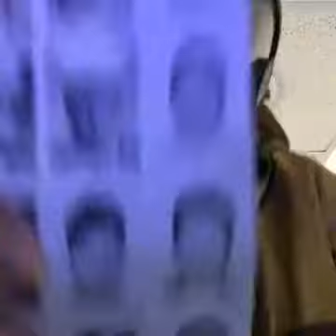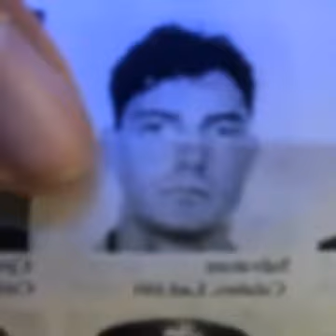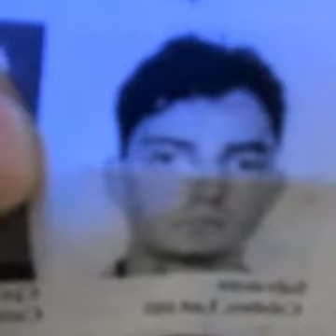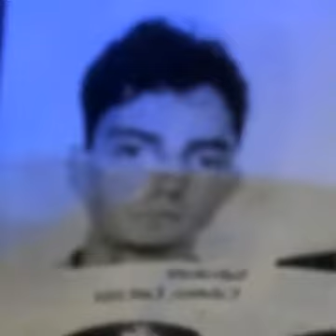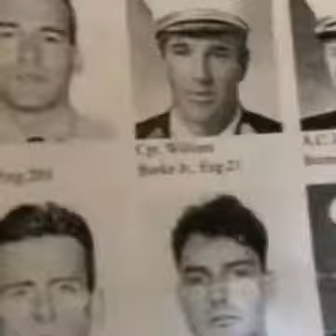FF Salvatore Calabro - L101 2nd Climb to Finish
110 Floors for Completion for FF Salvatore Calabro - Ladder 101 - Brooklyn's "Red Hook Raiders" L101/E202